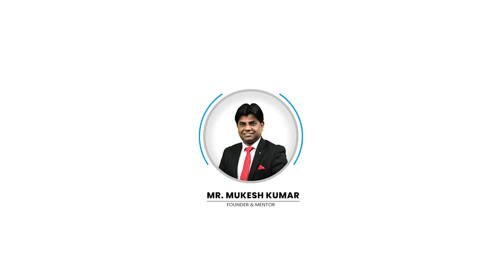55 गज का जड़ से घर दिल्ली में | Independent House in Uttam Nagar | Jad se Makan in Uttam Nagar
55 गज का जड़ से घर दिल्ली में | Independent House in Uttam Nagar | Jad se Makan in Uttam Nagar

Registered Office:- Sanvi Real Estate

KEY FEATURES:
✅Flat with Car / Bike Parking
✅Nearby Metro Station
✅Registry Available
✅90% Loan Facility Available
✅Amazing Interior with Awesome False-Ceiling
✅Decorative Modular Kitchen with Chimney
✅Fully Ventilated Flat
✅Wide Road and Good-Looking Front Elevation
✅The easy approach to public transport and market.
✅Two washrooms
✅All rooms cob lights

45 gaj independent house | 45 gaj ka makan | jad se ghar | House in Dwarka Mor | Dream home in Uttam Nagar | Flat with car parking | Top real estate youtuber | Top 5 real estate youtuber | Top 10 real estate youtuber | Best real estate youtuber | Top real estate youtube channel | Top 5 real estate youtube channel | Top 10 real estate youtube channel | 1 BHK Flat in Uttam Nagar